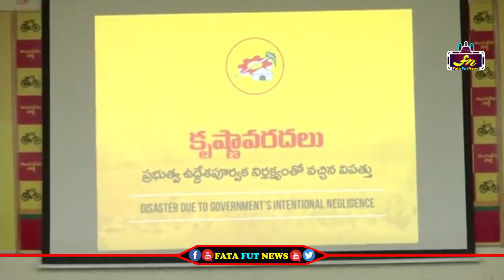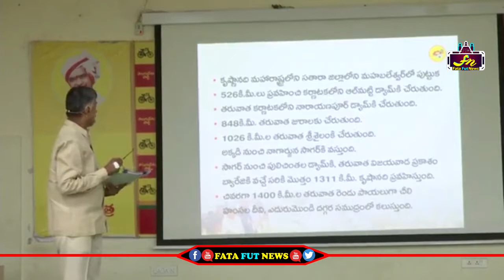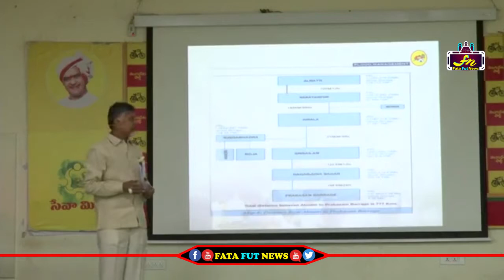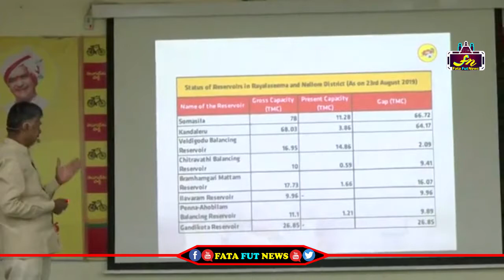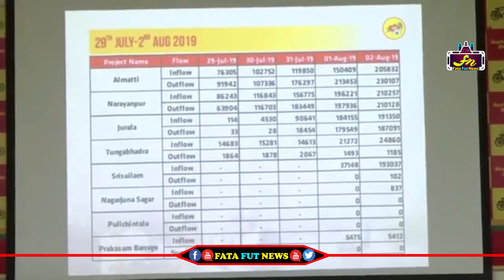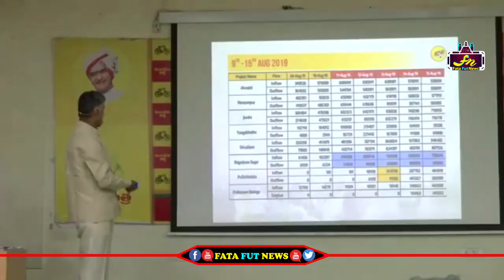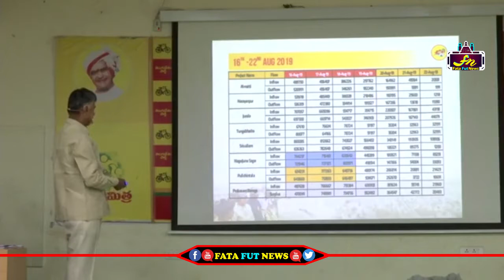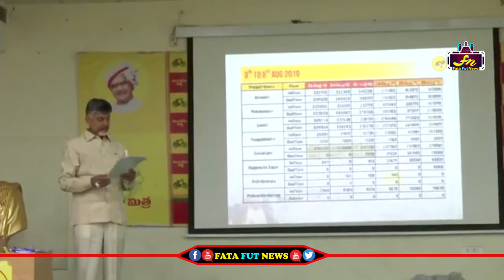ఈ సారి వైసీపీ నాయుకులకు దిమ్మతిరిగే సవాల్ విసిరినా చంద్రబాబు | Fata Fut News | Nara Chandrababu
Watch#

ఈ సారి  వైసీపీ నాయుకులకు దిమ్మతిరిగే సవాల్ విసిరినా చంద్రబాబు | Failure of the Government in Handling the Floods

pawan kalyan ,
ys jagan ,
chandra babu ,
Ka paul
undavali aruna kumar
revanth reddy,
kcr live,
ktr live,